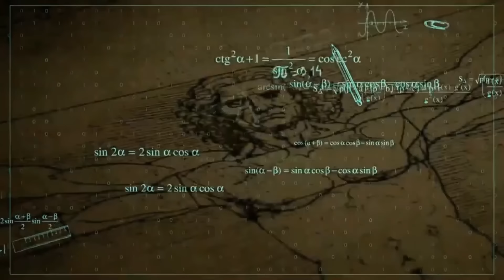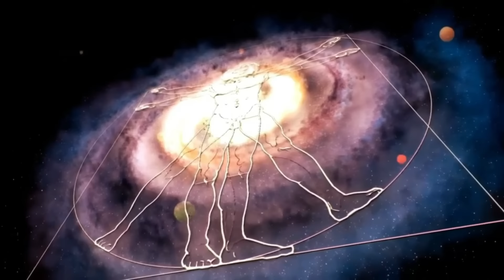DIARIO DI UN EX ADDOTTO con VALERIO LONZI, SUSY LIL CROCO, MARCO RADIUS e ADRIAN FIORELLI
LA SEGUENTE INTERVISTA E' UN RACCONTO PERSONALE DI VALERIO LONZI. IL PUNTO DI VISTA E I PARTECIPANTI AL VIDEO SI DISCOSTANO DALLE AFFERMAZIONI FATTE DA VALERIO.
IL PUNTO DI VISTA RIMANE APERTO PER QUALSIASI CHIARIMENTO .

EPISODIO CHIAVE PER IL FORMAT "VENERDI ALIENO". DOPO 40 ANNI DAL PRIMO CONTATTO TORNA AI MICROFONI UNO DEI PROTAGONISTI PIU IMPORTANTI NEL PANORAMA UFOLOGICO ITALIANO E NON SOLO: VALERIO LONZI. UNA TESTIMONIANZA UNICA, TORNANDO A QUELLA NOTTE DELL' 82 QUANDO VALERIO EBBE IL PRIMO CONTATTO, PASSANDO PER GLI ANNI DI IPNOSI REGRESSIVE FINO AD ARRIVARE AI GIORNI NOSTRI. IL TUTTO ACCOMPAGNATO DA DUE AMICI, DUE RICERCATORI DI ALTO LIVELLO NEL CAMPO UFOLOGICO E NON SOLO: MARCO RADIUS E SUSY DEL CANALE MY LITTLE CROCODILE